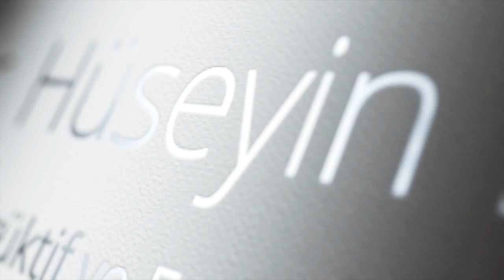Başarılı Bir Burun Ameliyatının Özellikleri Nelerdir?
Sağlıklı nefes aldığımız ve yüzümüze bakıldığı zaman estetik ameliyat geçirdiğimiz anlaşılmıyorsa bu başarılı bir ameliyat demektir.